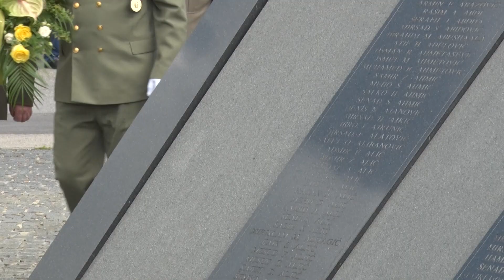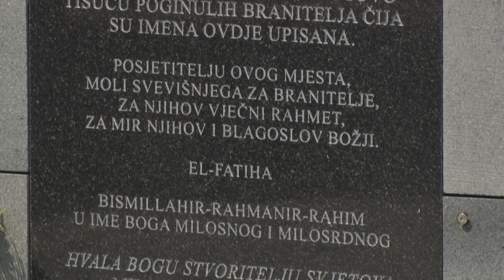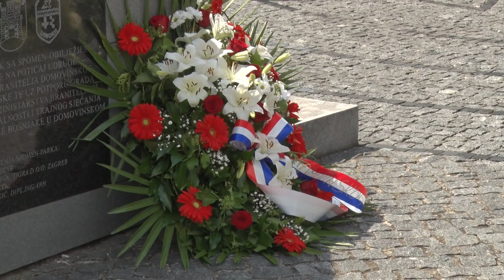BOŠNJACI U DOMOVINSKOM RATU!